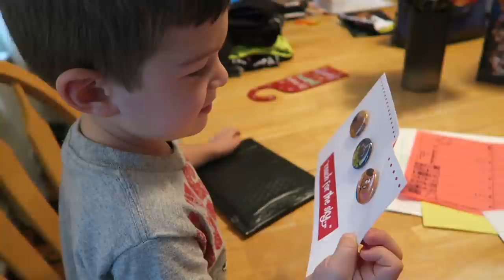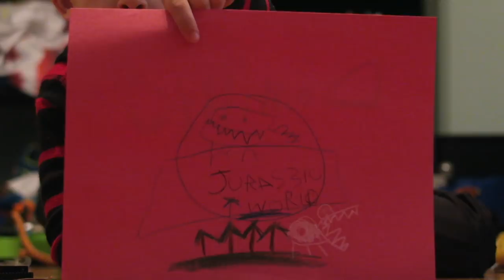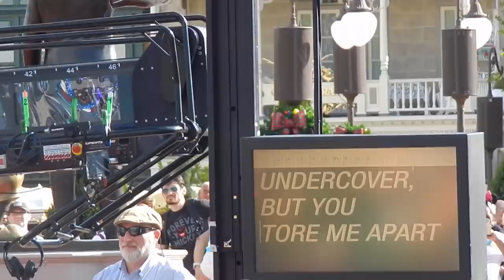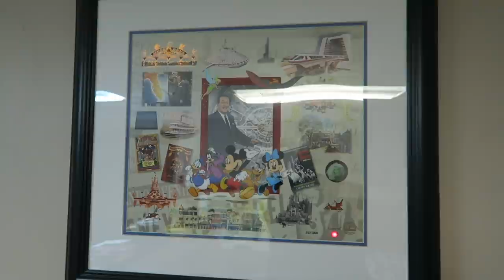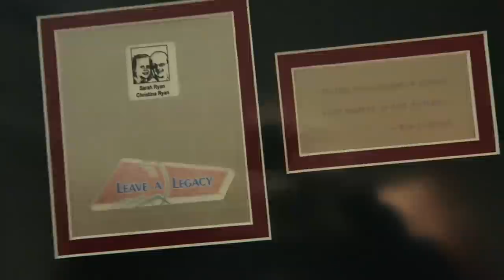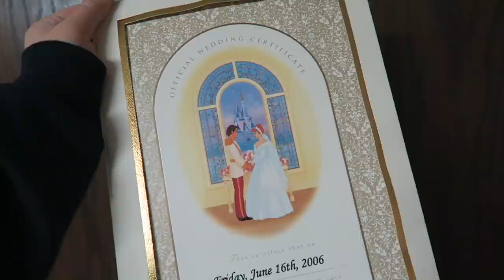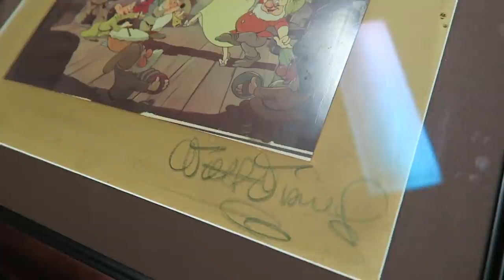Tower of Terror Flurry of Fun AP Preview & Magic Kingdom Christmas 2017 Filming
Sarah enjoys her last full day in Chicago while Peter takes on Christmas in Disney by storm. Check out the Magic Kingdom Christmas filming as well as a Annual Passholder preview event at Hollywood Studios.